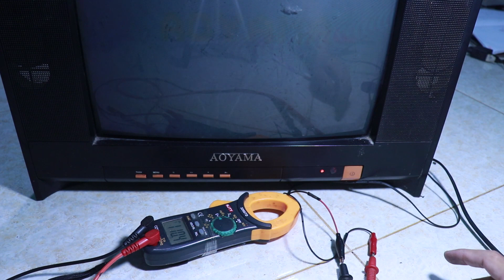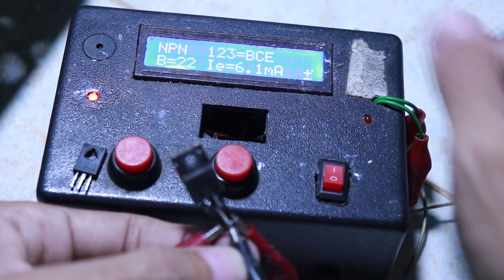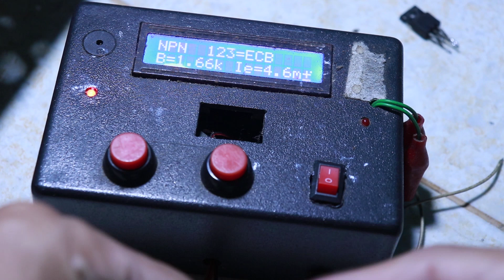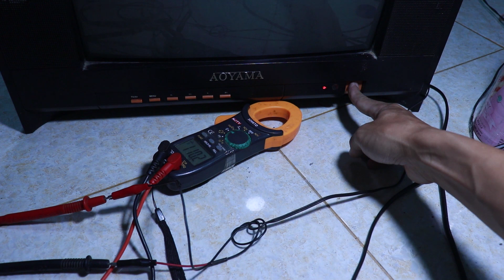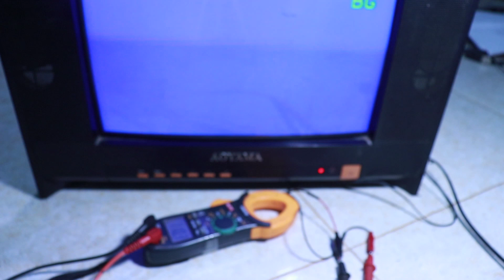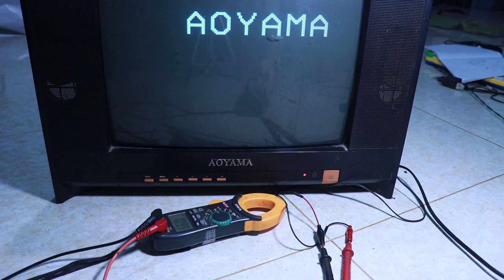TV TABUNG MATI TOTAL BLOK POWER SUPLY TERNYATA AMAN KORBAN CICAK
Review servis tv tabung dengan kerusakan mati total, setelah di cek ternyata blok psu kemasukan cicak, setelah cek blok psu juga tidak rusak, setelah penyolderan dan tv kembali nyala

terimakasih.